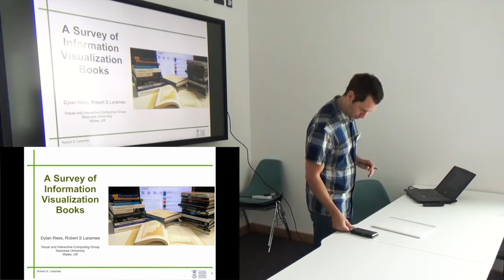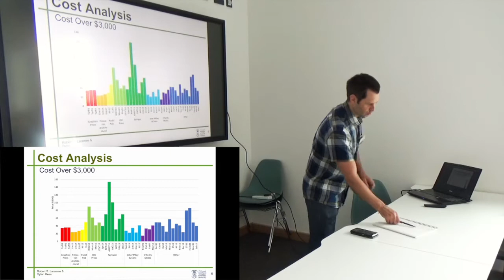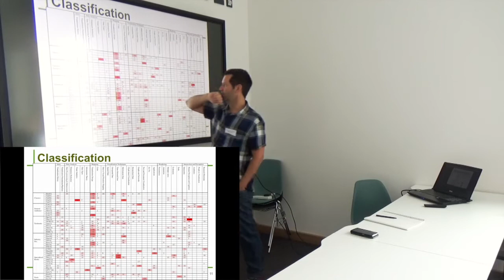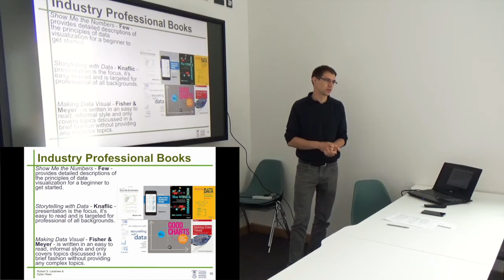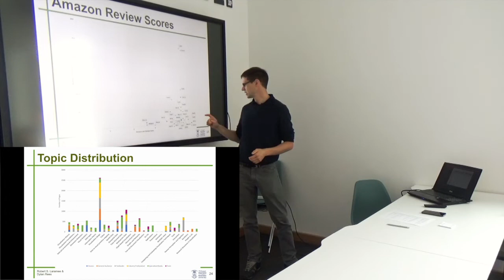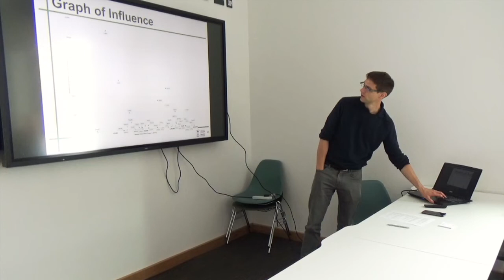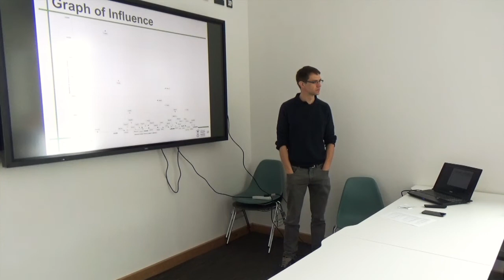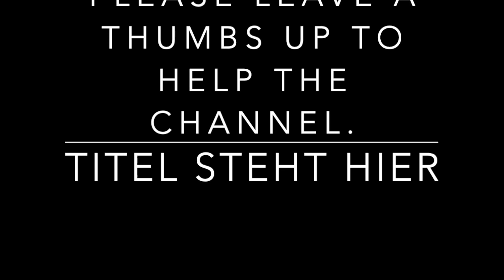A Survey of Information Visualization Books-Practice Talk for EuroVis 2019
This practice talk was given on 30 May 2019 by Dylan Rees and Robert S Laramee.

Dylan Rees and Robert S. Laramee, A Survey of Information Visualization Books, Computer Graphics Forum (CGF),